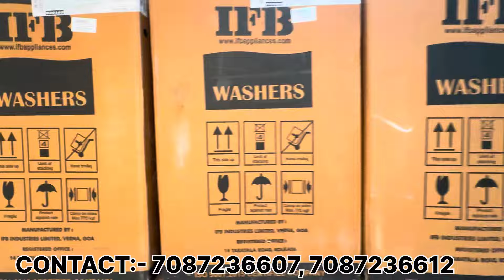9999-/₹ Me Milege Seal Pack Split AC India’s Biggest AC & Electronics Warehouse Wholesale 85% OFF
India's Biggest Electronics Warehouse with 75% OFF | LIQO | यहाँ से पूरे भारत को Supply होता है

Liqo
AmaFlip India Pvt Ltd

§Adjoining Fun City, Ramgarh Village Mankya,
Panchkula Haryana 134118

Cheapest Original Electronics 75% OFF | 100% Original

liqo warehouse in chandigarh  panchkula hariyana
Punjab

Cheapest led tv market in delhi wholesale led tv market in delhi

biggest electronic warehouse in Punjab